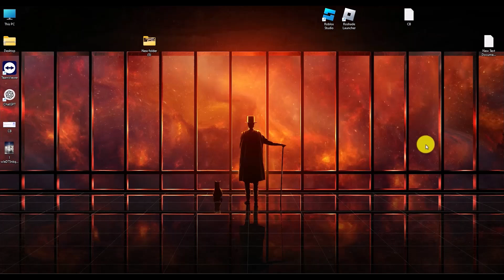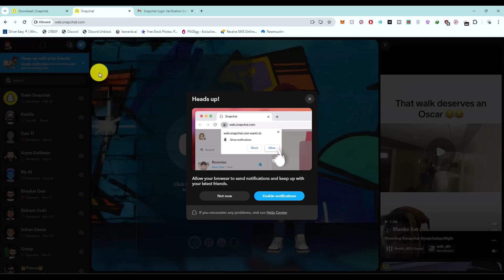How to Use Snapchat Web on PC (Best Method)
Learn the best method for using Snapchat Web on your PC with this easy tutorial. Discover how to access all your favorite Snapchat features right from your computer!